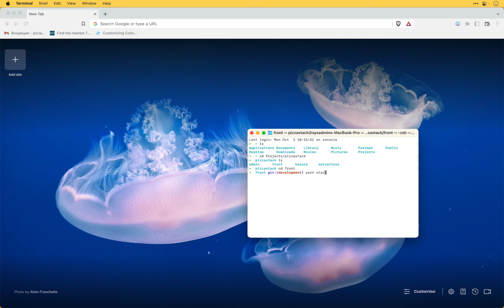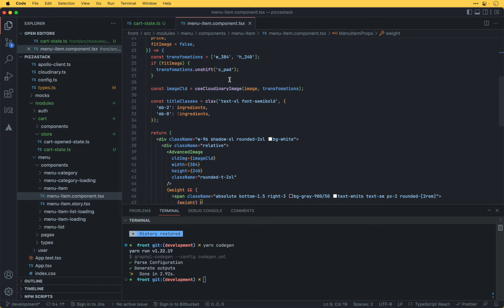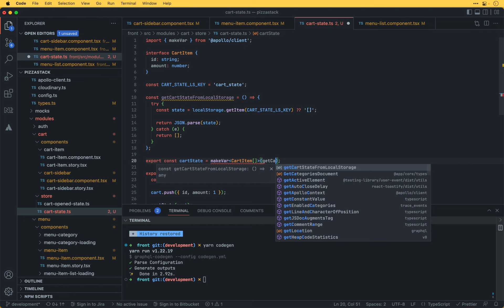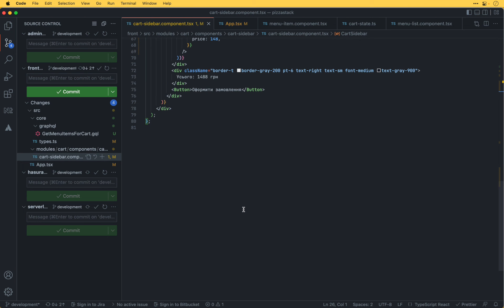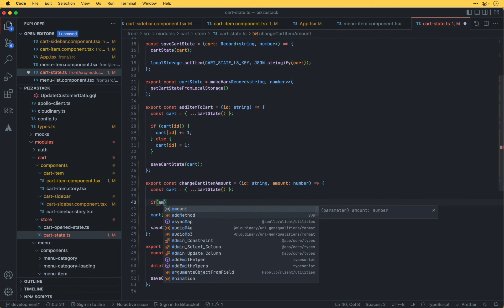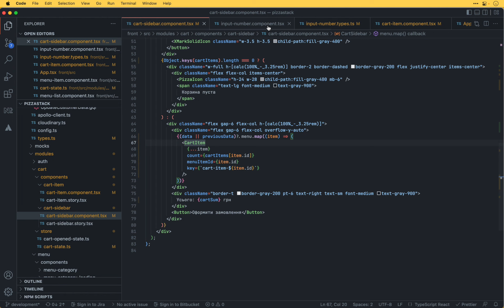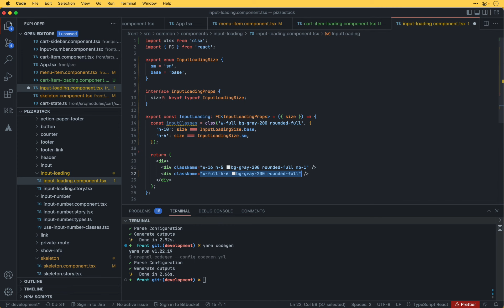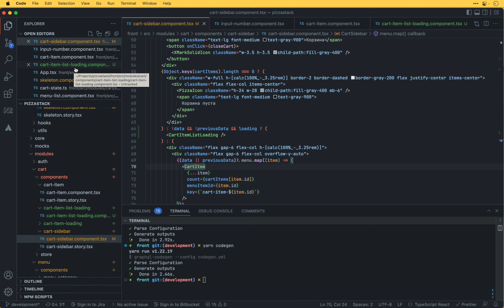#35 | Робимо корзину. Частина 3 | Розробка сайту піцерії | React, Typescript, Hasura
Працюємо над логікою відкривання/закривання сайдбару, логікою додавання елементів до корзини, зміни їх кількості та видалення. Ну і трошки працюємо над UI частиною, додаємо штукатурки де потрібно